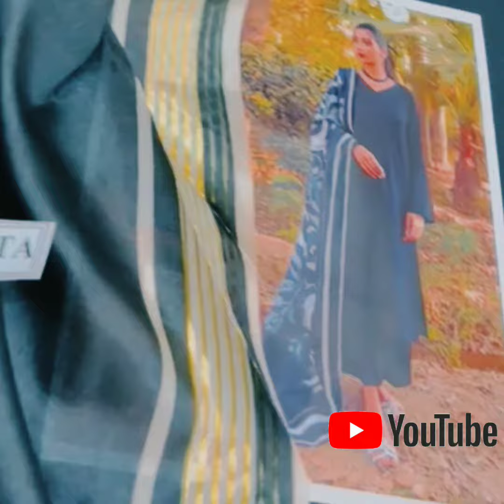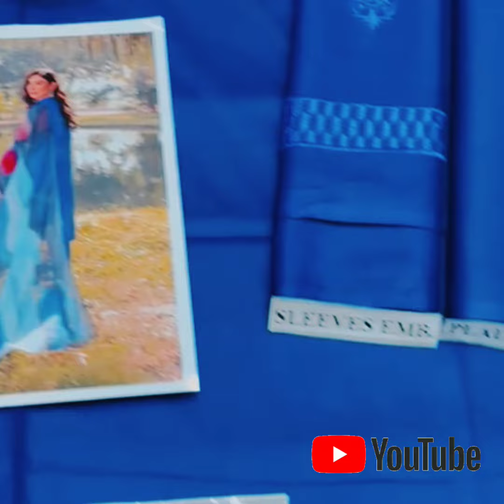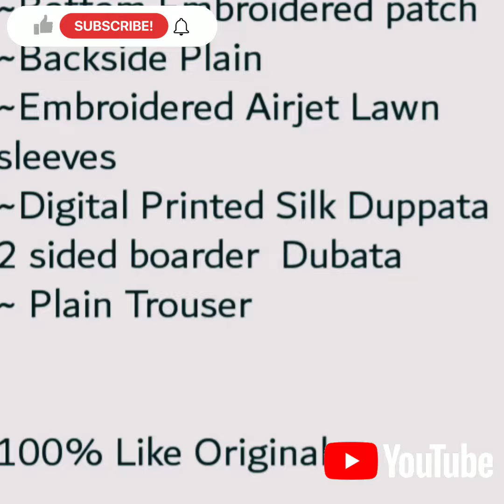Maga Sale🛍️| Pakistan Best Offer for Eid🎁| Branded Dresses| Eid special offer🎊| And Cheapest price👜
BRAND:
      MARIA. B
PRICE :
      27, 00
OFF:
        (UP TO 25%)
🛍️EID SPECIAL
👜OFFER
👛BEST PRICe